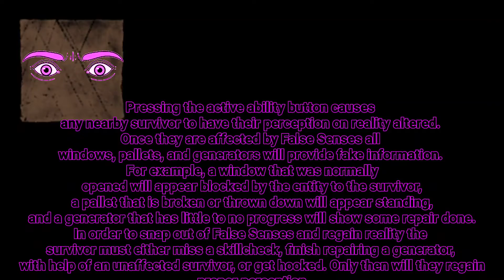Coldest Catacomb Fan Chapter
HOWLS it going everyone?! It's finally here. The Coldest Catacomb Fan Chapter! Meet your new killer: The Macabre
I put some more effort into this one, and I hope you all like it. Still looking to improve, maybe the next fan-concept will be even better?!

Credits:
iBritt for playing killer and helping get footage
15.ai for the TTS
Alphabitto for the amazing art